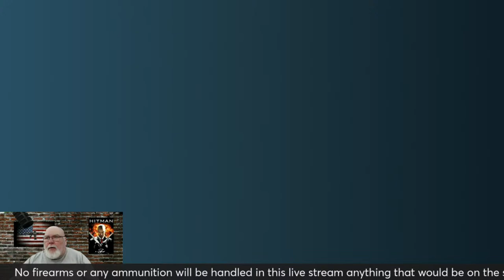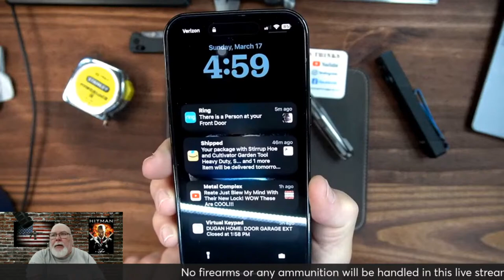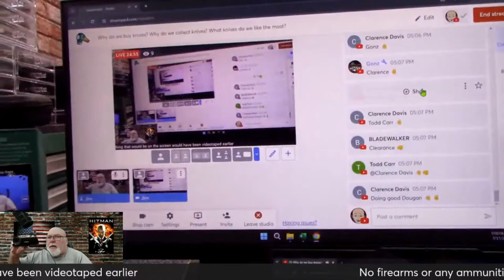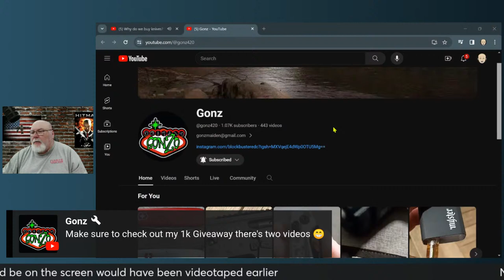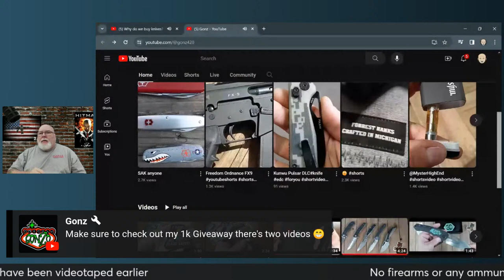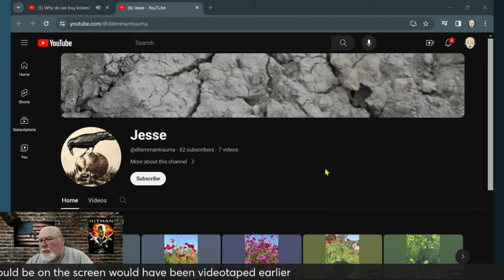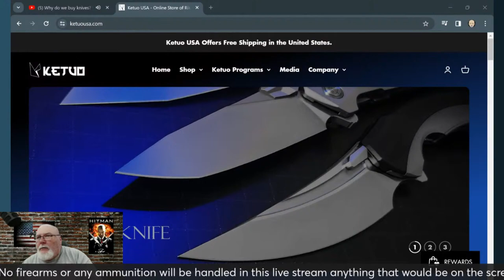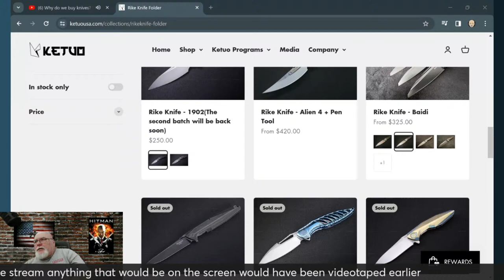Why do we buy knives? Why do we collect knives? What knives do we like the most?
Why do we buy knives? Why do we collect knives? What knives do we like the most? New knives that came in this week.